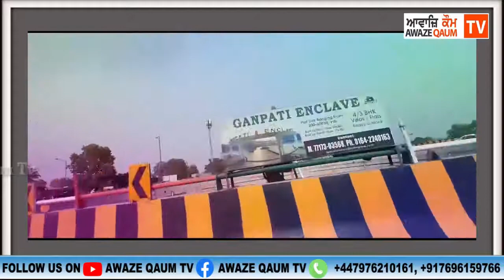ਮਾਲਵੇ ਦੇ ਦਿਲ ਬਠਿੰਡਾ ਸ਼ਹਿਰ ਦੀ ਸੈਰ I BATHINDA CITY OF LAKES